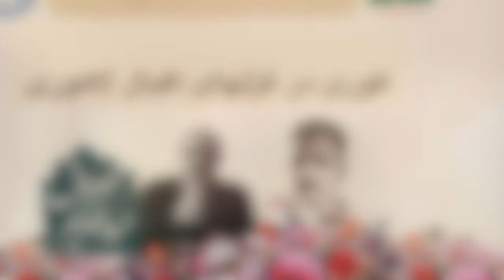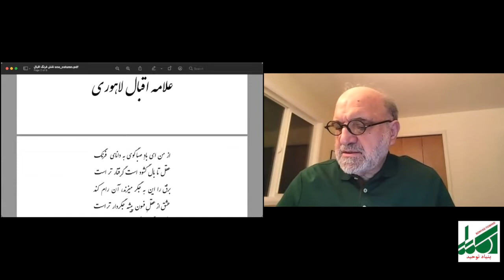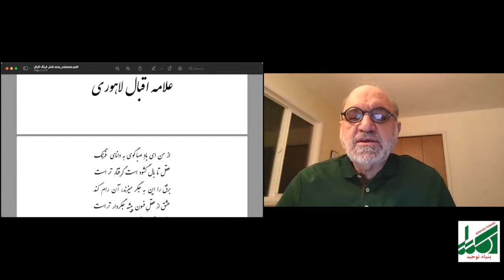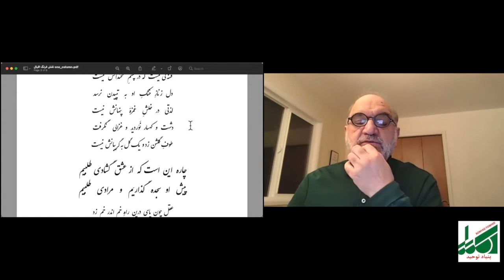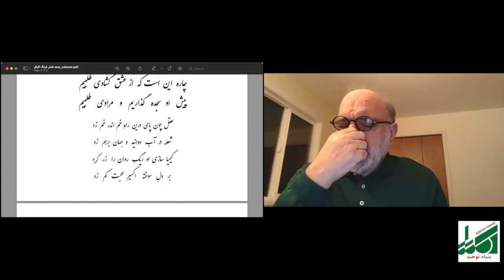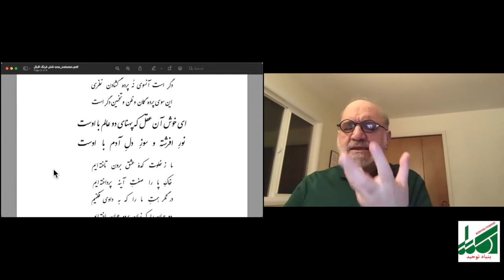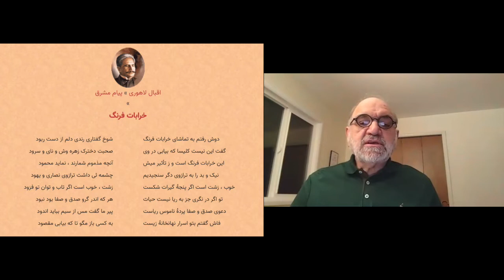Dr. Abdulkarim Soroush غوری در غزلهای اقبال لاهوری جلسه هفتم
Dr. Abdulkarim Soroush
غوری در غزلهای اقبال لاهوری جلسه هفتم
Bonyad Towhid & ICCNC